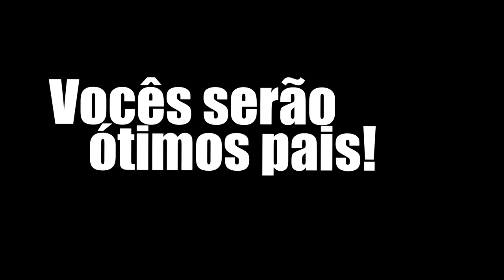Making (Thanking) of - Aline e Eric Hirakawa (Careless Home Studio)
Agradecimento especial ao trabalho do pessoal do

Valeu!